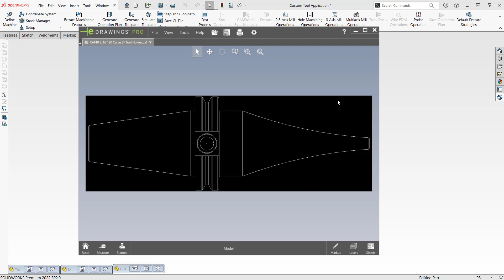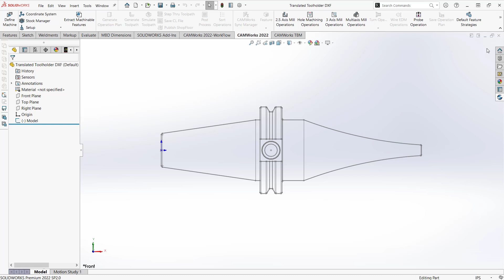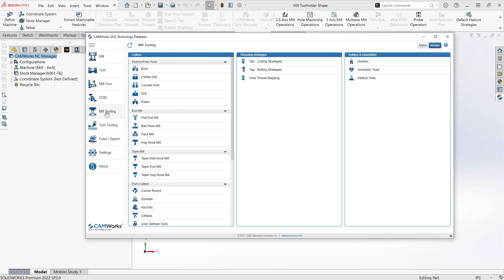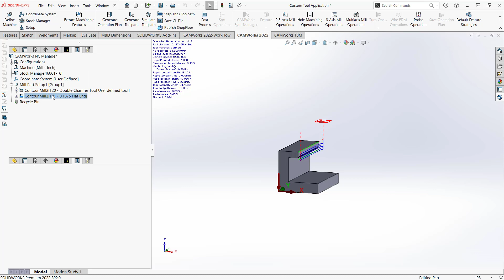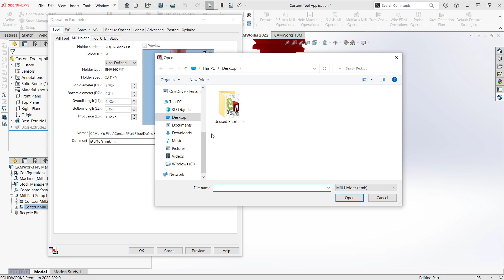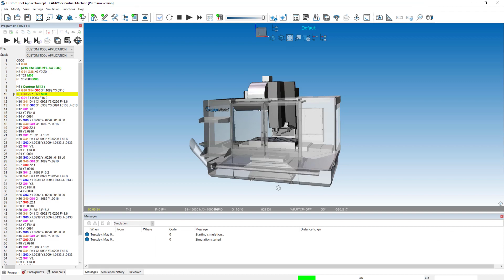Defining a Custom Mill Tool Holder in SolidWorks CAM or CAMWorks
In this video we show you how to define a custom mill tool holder from a SolidWorks model. Different shapes of holders are sometimes necessary for complex parts that have tight clearances issues. By being able to define the custom toolholder within your CAM allows you to check those clearances before even setting up the machine.